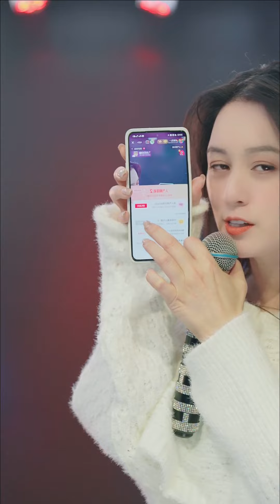唐艺直播（一）：还在老家，大佩佩的舞台用手机播，画质不是很好（20221004）唐艺大舞台